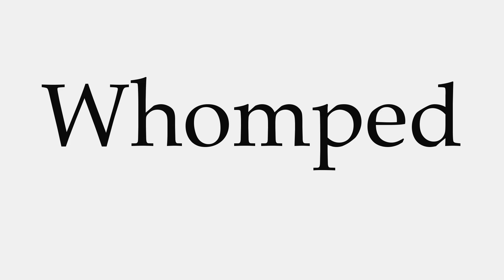How to Pronounce Whomped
This video shows you how to pronounce Whomped